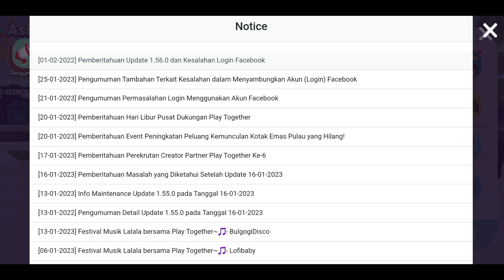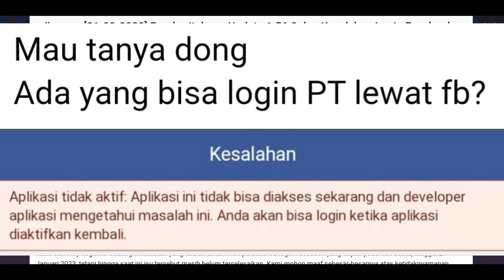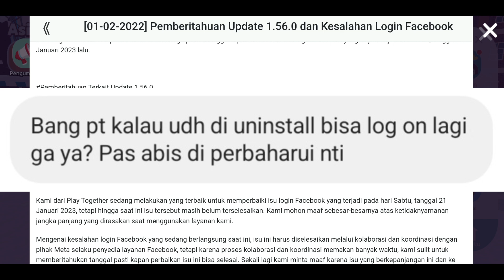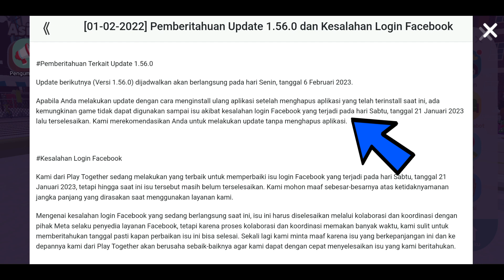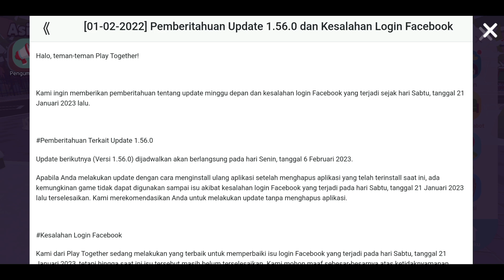PEMBERITAHUAN MENGENAI LOGIN FACEBOOK YANG ERROR DAN JADWAL UPDATE PATCH 1.56 , PLAY TOGETHER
Halo Semuanya

Mohon Untuk Disimak Yaa
Karena Akun Game Sangat Penting Jadi Jangan Sampe Keliru Yaa

Semoga Videonya Bermanfaat, Terima Kasih